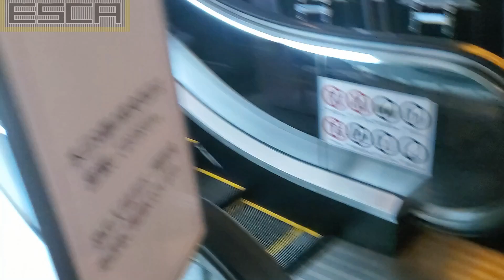【2020/8】川崎ダイス TOHOシネマズ エスカレーター 9F～7F 三菱製 MITSUBISHI Escalator Kawasaki Dice Toho cinemas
川崎DICE、トーホーシネマズの２フロア分のエスカレーター

【amazonリンク】